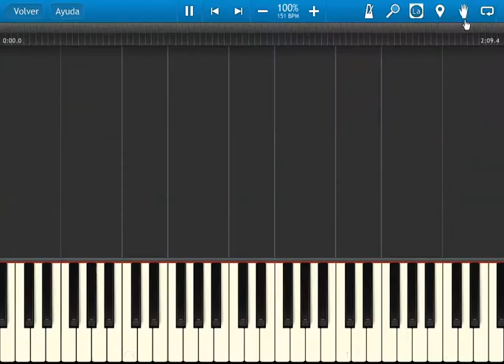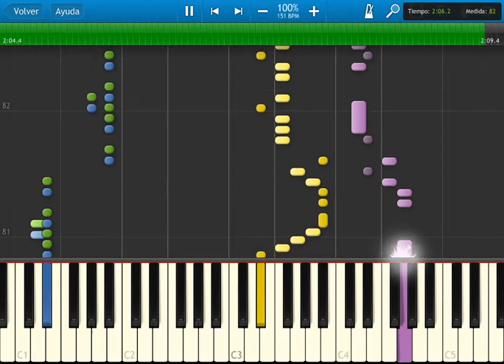The legend of Zelda: link´s awakening - overworld theme - synthesia